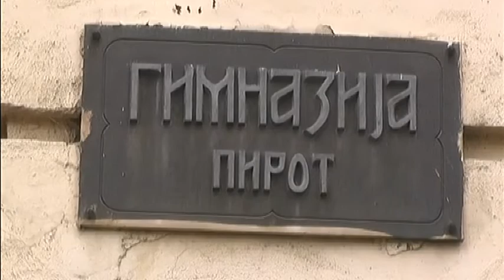ODLIČNI REZULTATI PIROTSKIH GIMNAZIJALACA